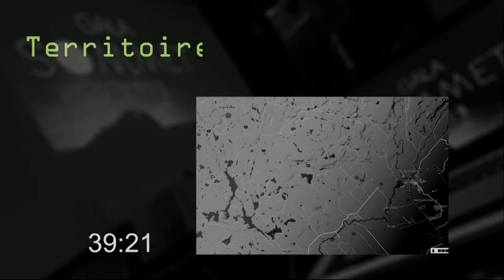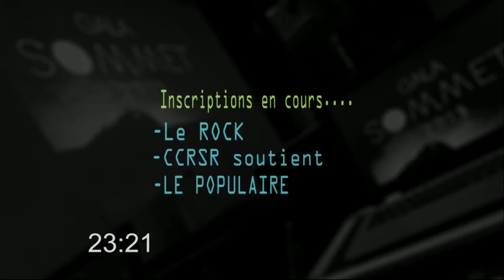INFO-CJSR/7 MARS 2019